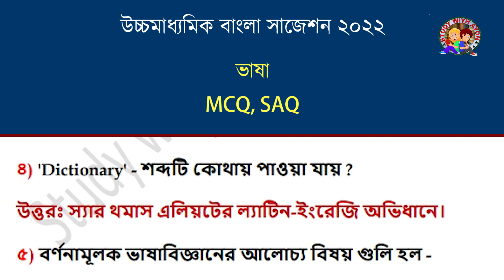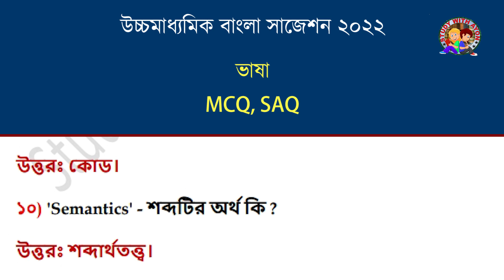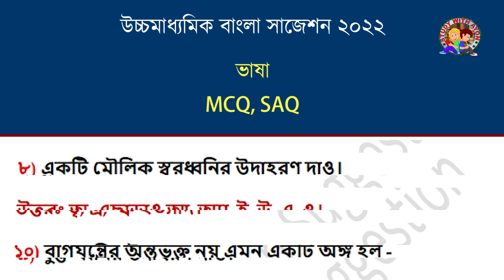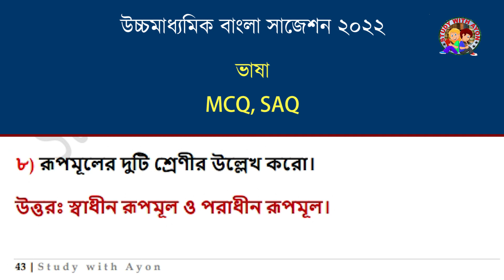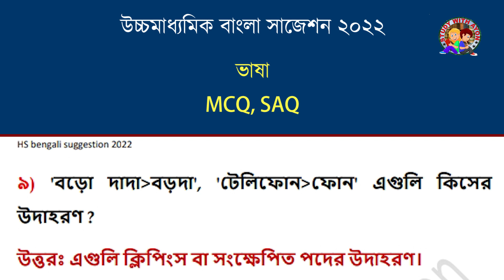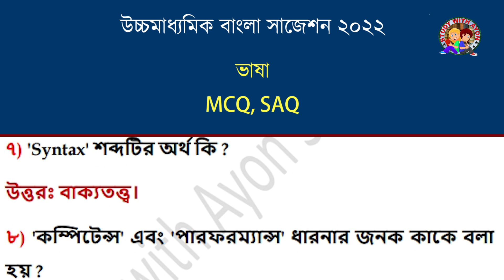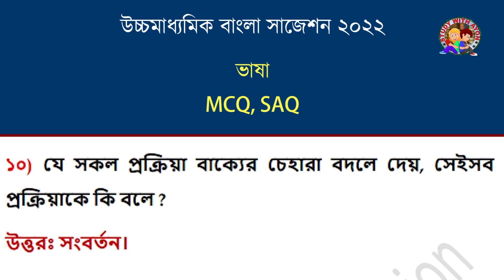HS bengali MCQ suggestion 2022|vasha MCQ suggestion 2022|Class 12 bengali vasha mcq suggestion 2022